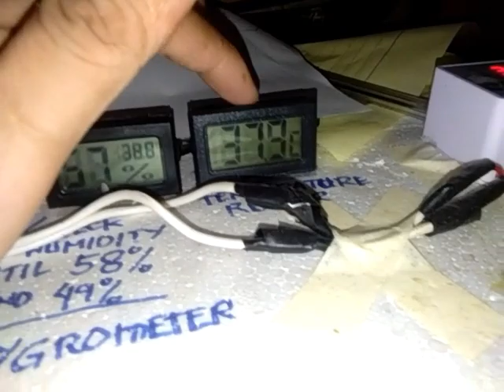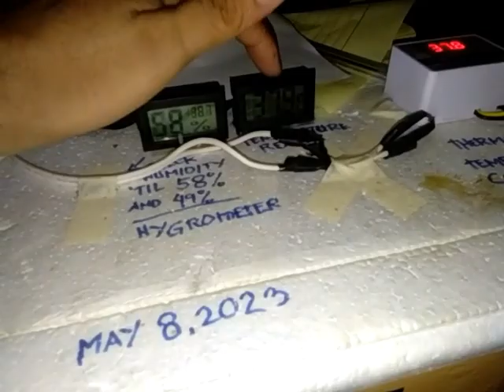incubator STYRO with 110-140 eggs capacity na may 98% hatching rate | at kung paano ginawa at design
DIY STYROFOAM INCUBATOR Na may 110-140 eggs capacity sa loob, .
at ang hatching rate nito ay nasa 98% talaga.
tested and proven na po talaga etong incubator kong eto.
marami na akong napapisa nito.

pwede niyou etong gayahin kong Paano  kasi same lang po ang hatching rate basta ganeto design pagkagawa.